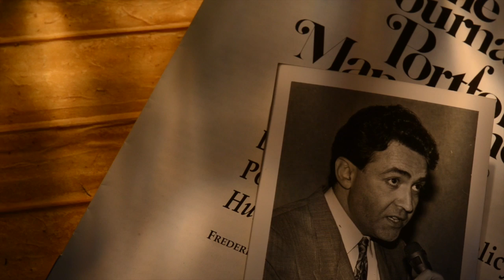Chapter Three: Market Turbulence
The foundations of the Private Ocean investment philosophy are revealed in this discussion on the scientific and behavioral aspects of investing, the effect of market downturns on investment professionals, and the essentials of risk tolerance.